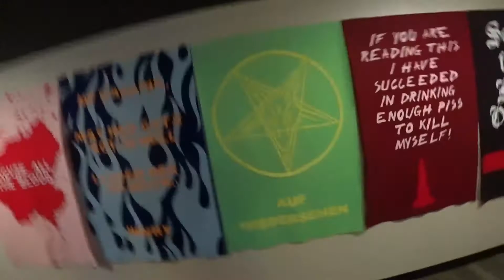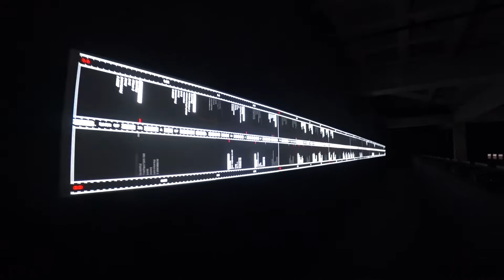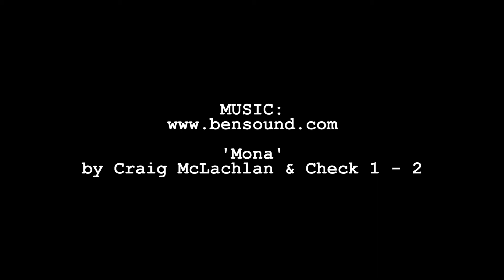MONA - Where Modern Art is Viewed in Underground Caverns! | Andy In Tasmania 3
Come with me as I explore the weird and wonderful world of modern art at Tasmania's number ONE tourist attraction - MONA!  What exactly will I see here? And will I love it, or HATE it? These are the questions on everyone's lips. Okay, well they were on my lips before I entered Tasmania's Museum of Old and New Art!

0:00 Ferry Bossanova baby!
1:37 Arriving at the foot of the steps to MONA
3:20 Stairs down to the 'art'!
6:30 in the line to see something. amazing?
7:42 White Library - Watch me get told off!
10:43 It's a GIANT HEAD!
12:30 Destroying Madonna forever
14:16 WTF?
14:51 Exploring the outside area
16:56 Time for reflection.

May the Journey Never End!